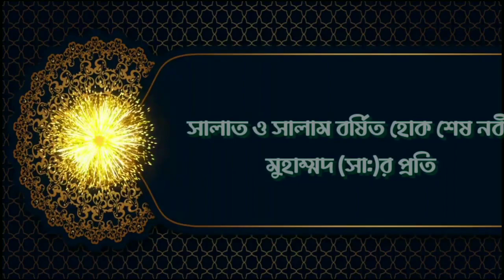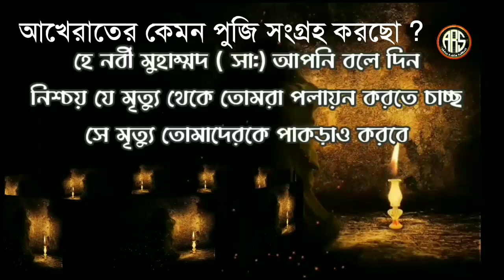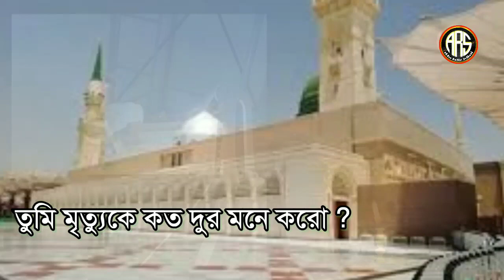মৃত্যু কেমন হবে || মৃত্যু মানে কি || মৃত্যু লেকচার || Death ||tamim al adnani আব্দুর রহিম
মৃত্যু কেমন হবে || মৃত্যু মানে কি || মৃত্যু লেকচার || Death ||আব্দুর রহিম

পরকালে গাদ্দারদের ভয়াবহ পরিণতি |

সাঈদী সাহেবের মৃত্যুতে মিষ্টি বিতরণ করেছিলো অতঃপর গতকাল ঐ লোকের যে পরিণতি হলো ৷ আলী হাসান ওসামা

ইখলাস ও নিয়তের পরিশুদ্ধতার গুরুত্ব | Shaikh Tamim Al Adnani

জান্নাতে যাওয়ার ১৭টি সহজ আমল! | jannate jaoyar 17ti sohoz amol | 10 Minute

বোনটি প্রতিরাতে তাহাজ্জুদ পড়ে কান্নাকাটি করতো শুধুমাত্র ভালোবাসা পাওয়ার জন্য || তাহাজ্জুদ নামাজ

ibadah network
সহজ হিসাব জীবন যেমন হবে মরন তেমন হবে || Nazrul islam kasemi waz || মুফতি নজরুল ইসলাম কাসেমী
tamim al adnani ke
ummah network shaikh
tamim al adnani
ummah network tamim al adnani
ummah network gojol
busra network
umma news
Death Lecture
ummah news 24
ummah news studio
ummah afn radio
ummah network dajjal
ummah network new
তামিম আল আদনানী
তামিম আল আদনানী
তামিম আল আদনানী নতুন লেকচার
তামিম আল আদনানী গজল
মৃত্যু সিরিজ আলোচনা
তামিম আল আদনানী নতুন ওয়াজ
তামিম আল আদনানী ওয়াজ
তামিম আল আদনানী
আব্দুর রহিম সিলেটি
আদনানী
আদনানী নতুন বয়ান
তামিম আল আদনানী সম্পর্কে
তামিম আল আদনানী বয়ান
জিহাদী বয়ান
atn radio
uma news
ummah studio
ummah network dajjal
ummah network new video 2022
an nasihah
tamim al adnani new waz
আললোর পথ
voice of islam
তামিম আল আদনানী
তামিম আল আদনানী
নতুন লেকচার
তামিম আল আদনানী
নতুন ওয়াজ
Abdur Rahim sylheti
abdur Rahim
mrittu video
jibon mrittu jibon part 3
jibon mrittu jibon part 1
Qjibon mrittu jibon part 2
mrittur somoy ki hoy
মৃত্যু নিয়ে ওয়াজ
mrittur porer jibon kahini
mrittu status
করিমগঞ্জ
India
কবরের আজাব
কুল্লু নাফসিন জাইকাতুল মাউত
koborer prothom rat
valo mrittur lokkhon
মৃত্যু সিরিজ
মৃত্যু একদিন আসবেই
মৃত্যু কি
মৃত্যুর পরের জীবন পর্ব ১
মৃত্যু নিয়ে গজল
ওয়াজ
মৃত্যুর লক্ষণ কি কি
মৃত্যু status
মৃত্যুর গজল
মৃত্যু কি
মৃত্যু কি শ্রেয় নয়
মরণের পরে কি হবে,
মৃত্যু কি জিনিস,
আব্দুর রহিম,
মানুষের মৃত্যু কি নির্ধারিত
জগতের তাপীয় মৃত্যু কি
শহীদি মৃত্যু কি কি
নির্জনতায় মৃত্যু প্রান্তর
ফারহানের বন্ধু রায়হানের মৃত্যু কিভাবে হলো
মৃত্যু কি সহজ
মরণের গজল
স্বপ্নে নিজের মৃত্যু নিজে দেখলে কি হয়
স্বপ্নে জীবিত মানুষের মৃত্যু দেখলে কি হয়
মৃত্যু কি অনিকেত
কবরের আজাব
asad noor
asad noor vlog
আসাদ নুর এর ভিডিও
আসাদ নূর নাস্তিক
asad nur nastik
nastik asad nur
আসাদ নুর
নাস্তিক আসাদ নূর গ্রেফতার
কবরের আজাব ওয়াজ
কবরের আজাব ভিডিও
কবরের আজাব ছবি
কবরের আজাব থেকে মুক্তির দোয়া
কবরের আজাব মুভি বাংলা
কবরের আজাবের ওয়াজ
কবরের আজাব কি রকম হবে
কবরের আজাবের দোয়া
কবরের আযাব কত কঠিন